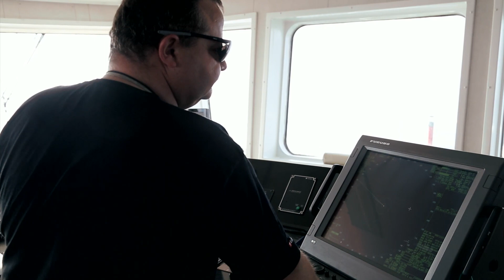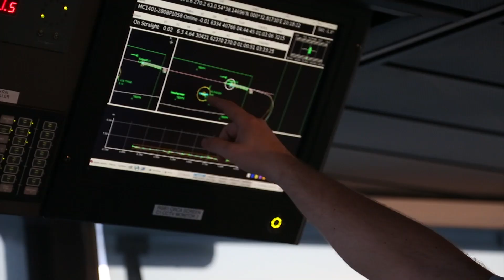Operating a 19,685 feet Long Vessel - Polarcus Naila, Seismic Survey Vessel, North Sea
The Polarcus Naila, is almost 20,000 feet long including her arrays. That makes her one long ship as she’s moving across the oceans with zero downtime. And with an operating cost of 200,000 dollars a day, this vessel can’t afford to stop moving.

Caterpillar Marine's "Stories From The Sea": Caterpillar's focus is to make our customers successful. These stories tell you about our customers, their hard work in the marine business and their efforts to achieve their goals wether it is financial or a quest for a dream. The stories are told from the customer’s perspective and rather than being product oriented cases, they simply show the customers in their best light: their lifestyle, the challenges they face and even the dangers they overcome. We want everyone to know it isn’t just ourselves, or even our products, we’re talking about when we display Caterpillars tagline. What we’re really saying is that it is our customers who are “Built for it”.